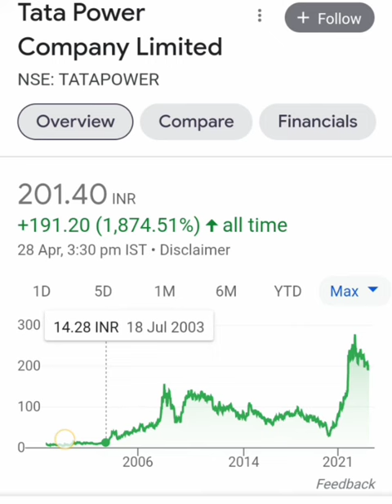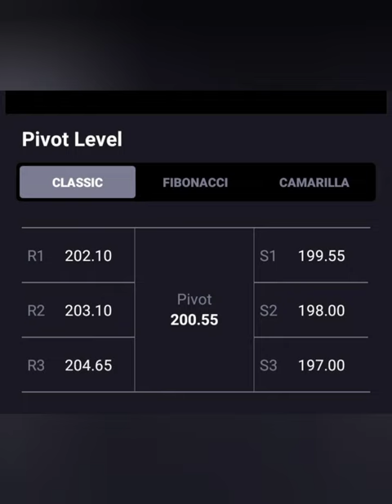TATA POWER SHARE🔥आज लग गया 2% का UC🔥आगे क्या करे💯BUY HOLD SELL📉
Tata power
tata power stock review
tata power share price target tomorrow
tata power stock target